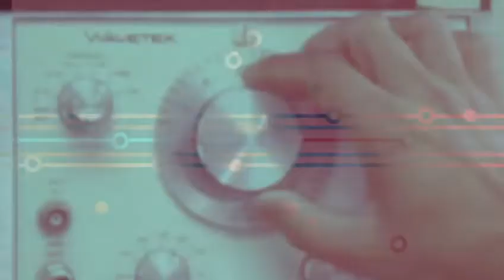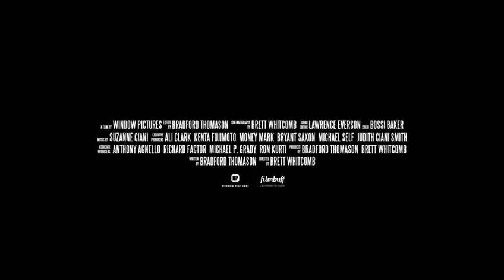A Life in Waves Trailer (2017) - Peter Baumann, Don Buchla, Dorit Chrysler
A Life in Waves Trailer (2017)

A Life in Waves explores the life and innovations of composer and electronic music pioneer, Suzanne Ciani.